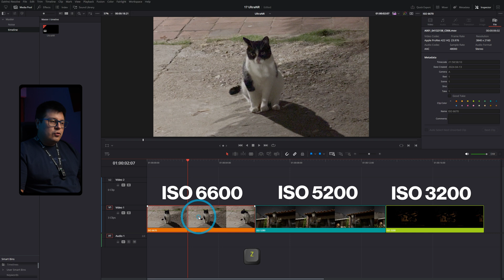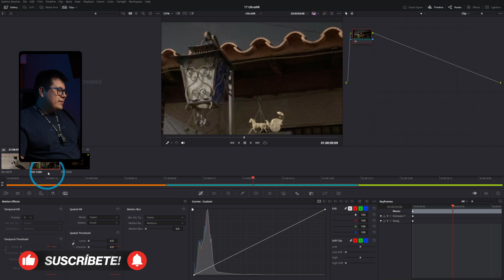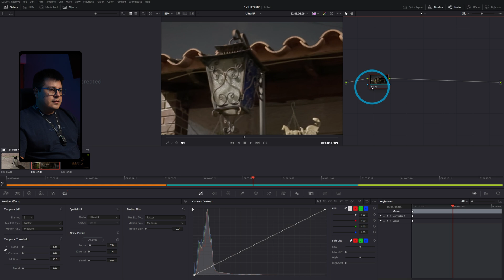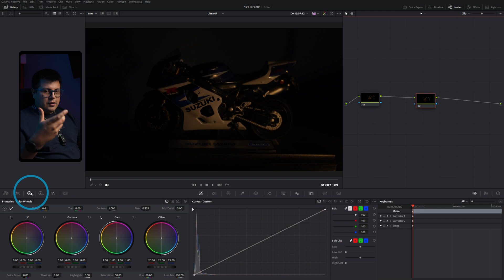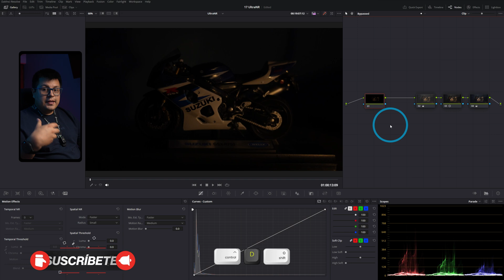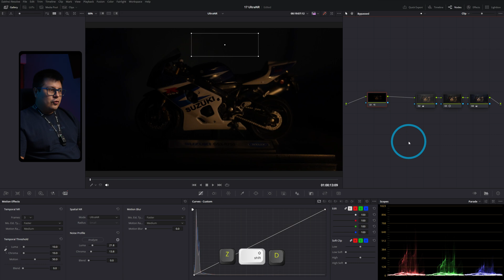UltraNR Noise Reduction Tutorial: Elimina el Ruido en 5 Minutos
En este tutorial de DaVinci Resolve 19 aprenderás a usar UltraNR, una herramienta basada en inteligencia artificial del DaVinci Neural Engine, para reducir el ruido digital en tus videos de forma eficiente, incluso en condiciones de poca luz. Se explica cómo combinarla con la reducción de ruido temporal para obtener mejores resultados manteniendo la claridad de la imagen.

*Mi equipo o recomendaciones:*
*Cámaras*
▸ Cámara de video - Sony FX3 -
▸ Cámara de fotos/video  - Sony A7IV -
▸Camara de cine - Blackmagic Pocket 4K -
*Lentes*
▸ Lente gran angular - Sony 16-35 GMii -
▸ Lente de rango medio: Sony 24-70 GMii -
▸ Lente telefoto: Sony 70-200 GMii -
▸ Lente telefoto asequible: Tamron 70-180 -
*Trípodes*
▸ Trípode de estudio: Smallrig RA-S280-
▸ Trípode de viaje: Vanguard VEO* -
▸ Kit de micrófono inalámbrico: DJI Mic 2 -
*Iluminación*
▸ Luz principal: SmallRig RC 220B -
tubo led- Nanlite PavoTube -
*Mochila*
▸ Mochila: Lowepro Fastpack -
*Accesorios*
▸ Micro Color Panel -

*Índice de Capítulos*
00:00 - Introducción
00:40 - Primer ejemplo (Edit)
02:37 - Segundo ejemplo (color)
04:36 - Tercer ejemplo (extremo)